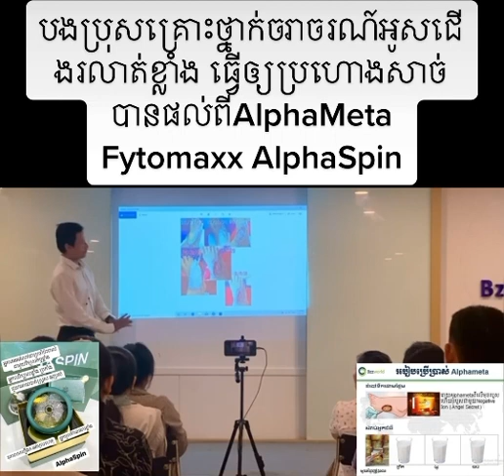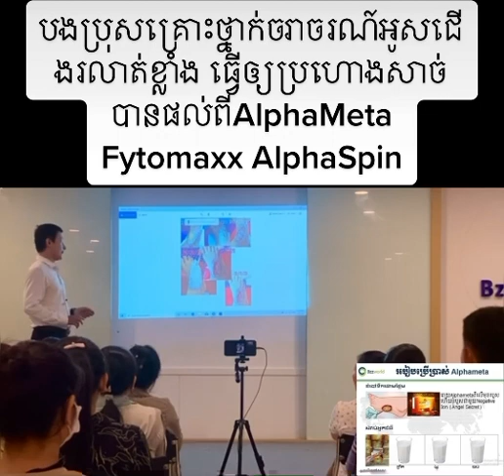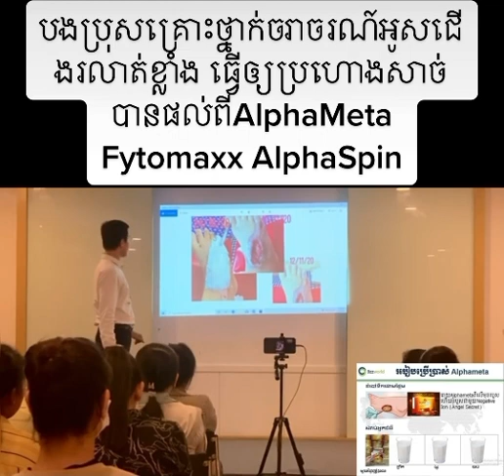បងប្រុសគ្រោះថ្នាក់ត្រូវដៃ ពេទ្យឲ្យរុំបង់ 3ខែ ដាក់ AlphaSpin 1អាទិត្យបានធូរស្បេីយកំរេីកលេីកបានវិញ